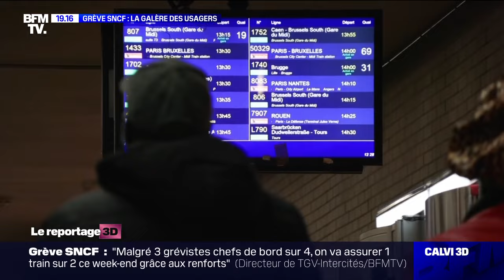Le droit de grève est constitutionnel, celui de circuler, d'entreprendre aussi | Mouvement Démocrate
Le droit de grève est constitutionnel, celui de circuler, d'entreprendre aussi | Isabelle Florennes

Isabelle Florennes, sénatrice des Hauts-de-Seine le jeudi 15 février 2024 sur BFMTV dans l'émission "Calvi3D".

🔗 Pour en savoir plus, consultez l'article complet sur le site du MoDem 👉 [Lien vers l'article]